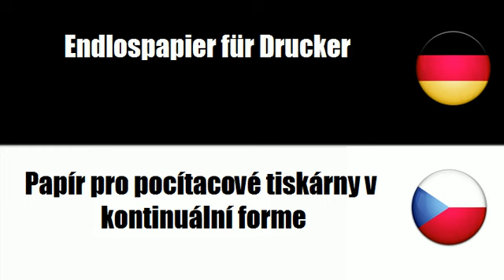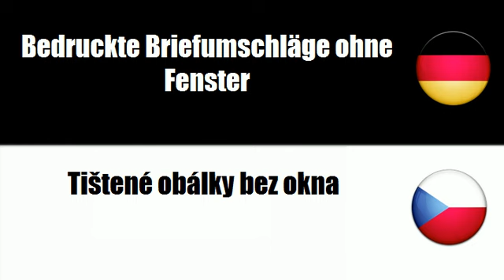Tschechisch lernen = Briefkarten